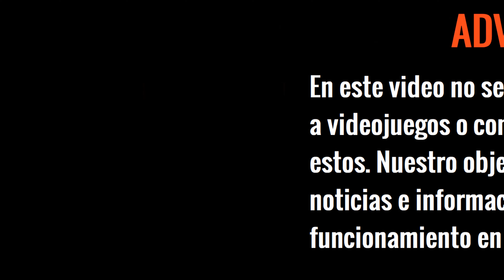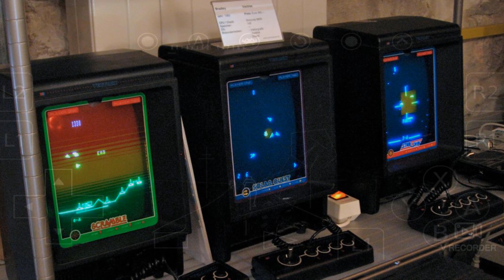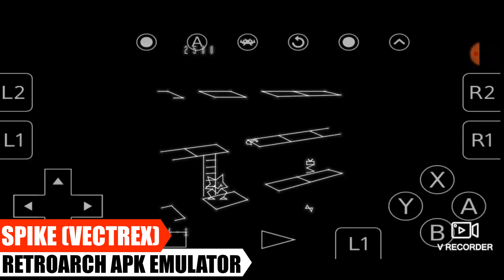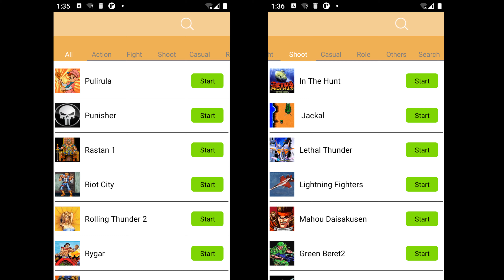TODOS LOS EMULADORES ARCADES PARA CELULARES DE GAMA BAJA